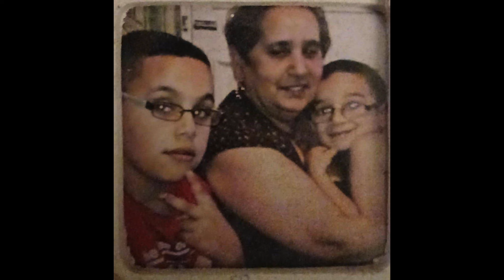LUCKA PODOLÍNEC - Skladba venovaná Kasperovi k 18-tým narodeninám